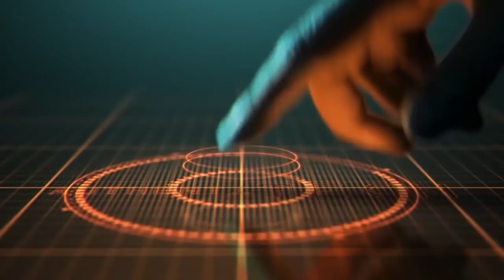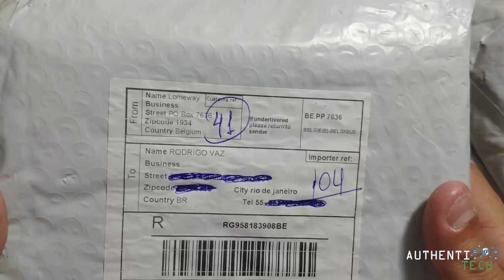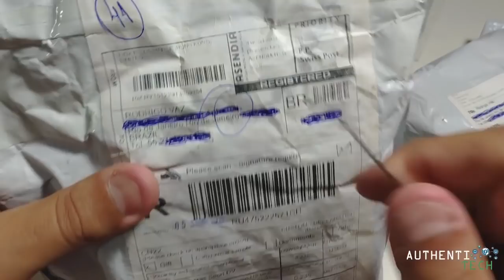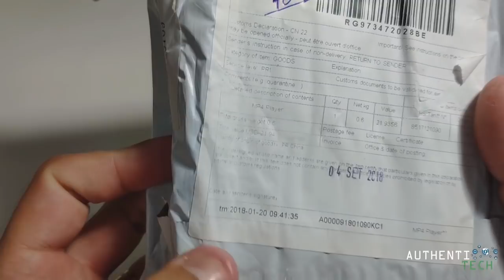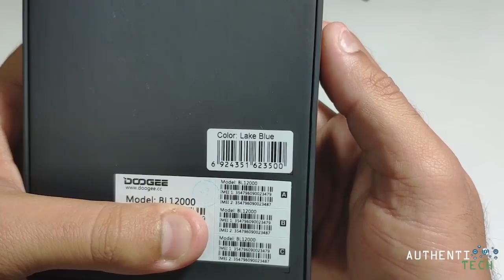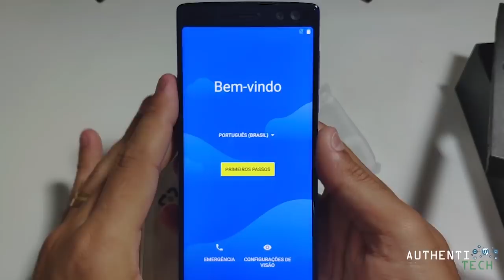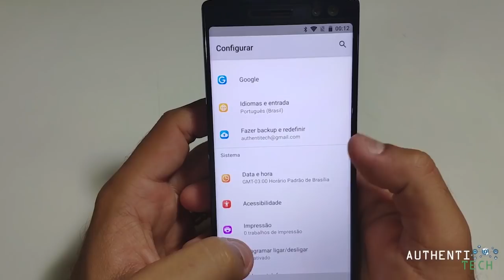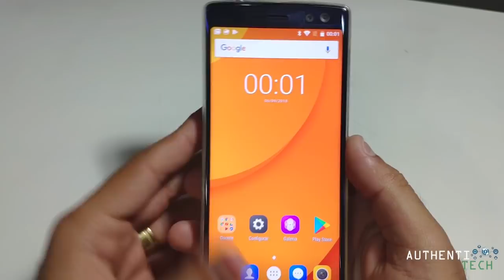UNBOXING Triplo! Tudo sem taxa!!! Mas a espera foi longa...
Meu anúncio do Doogee BL12000 mostrado no vídeo no mercado livre

Meu anúncio do Meizu EP52 mostrado no vídeo no mercado livre

▓▓▓▓▓▓▓▒▒▒▒ALGUMAS PROMOÇÕES:▒▒▒▓▓▓▓▓▓▓▓▓

Zeblaze VIBE 3 HR Rugged Inside Out HR Monitor 3D UI All-day Activity Record 1.22' IPS Smart Watch

H96 Max Plus RK3328 4GB RAM 32GB ROM Android 8.1 USB3.0 TV Box Support HD Netflix 4K Youtube
*Correeeeeeeee!!!*

Original SJCAM SJ6 LEGEND 4K interpolated WiFi Action Camera Novatek NTK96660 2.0 inch LTPS
🏷 Cupom: b458d0
Preço: R$ 456,18

GOME K1 Iris Recognition 5.2 inch 4GB RAM 128GB ROM MT6757 Octa core 4G Smartphone
🏷 Cupom: 9BGK1128
Preço: R$ 487,00

Lenovo Moto Z 5.5 inch 4GB RAM 64GB ROM Qualcomm Snapdragon 820 Quad core 4G Smartphone
🏷 Cupom: 9BGMZ64
Preço: R$ 731,63

NOKIA X6 Dual Rear Camera Face Unlock 5.8 inch 4GB 64GB Snapdragon 636 Octa Core 4G Smartphone
🏷 Cupom: 9NX464G64
Preço: R$ 903,79

🏷 Cupom: BGMAX364G
Preço: R$ 1.205,07

OnePlus 6 6.28 Inch 19:9 AMOLED Android 8.1 6GB RAM 64G ROM Snapdragon 845 Octa Core 4G Smartphone
🏷 Cupom: BG9OP6
Preço: R$ 1.927,97

Xiaomi Mi MIX 2S Global Version 5.99 inch 6GB RAM 128GB ROM Snapdragon 845 Octa core 4G Smartphone
🏷 Cupom: 9BGXM2S6C
Preço: R$ 1.850,67

Xiaomi Redmi 5 Global Version 5.7 inch 3GB 32GB Snapdragon 450 Octa core 4G Smartphone
🏷 Cupom: 9BGR532CL
Preço: R$ 520,78

🏷 Cupom: BGM812812TH
Preço: R$ 1.850,67

🏷 Cupom: BGM86412TH
Preço: R$ 1.721,55

Xiaomi Mi8 SE 5.88 inch 6GB RAM 64GB ROM Snapdragon 710 Octa core 4G Smartphone
🏷 Cupom: 9BGMI8SE664
Preço: R$ 1.316,98

Xiaomi Mi8 SE 5.88 inch 4GB RAM 64GB ROM Snapdragon 710 Octa core 4G Smartphone
🏷 Cupom: 9BGM8SE64G
Preço: R$ 1.248,11

🏷 Cupom: BGA2L4612th
Preço: R$ 774,24